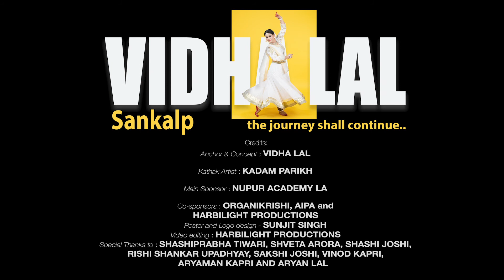Sankalp The journey shall continue ep 13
Sankalp The journey shall continue The online Indian classical dance festival series Curated by Vidha Lal
Solo Kathak performance by Kadam Parikh Disciple of Gurus Maulik Shah ji and Ishira Parikh ji